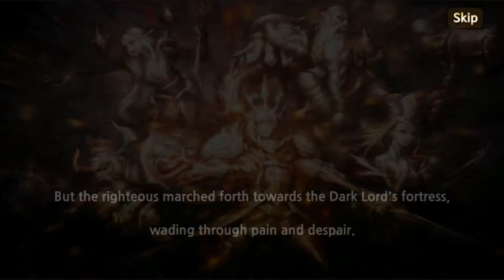King's Raid | Andoid Gameplay + APK DOWNLOAD LINK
And Join The EPIC FAMILY ! ! !

2nd Channel Vlogging Channel Featuring My Daily Life in ITALY